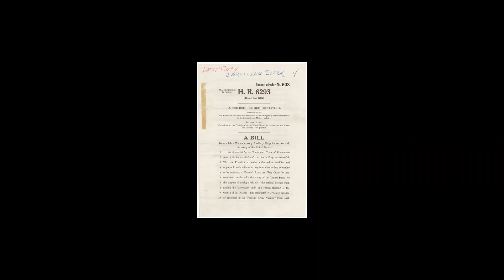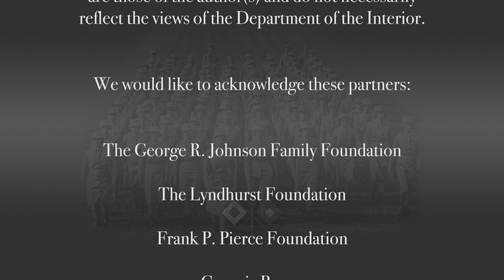Origins of the WAC CC